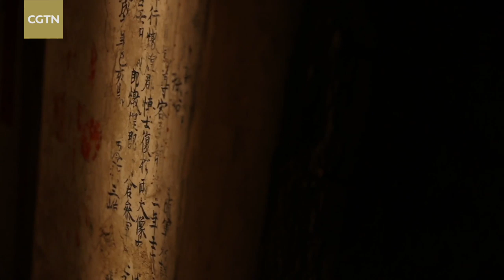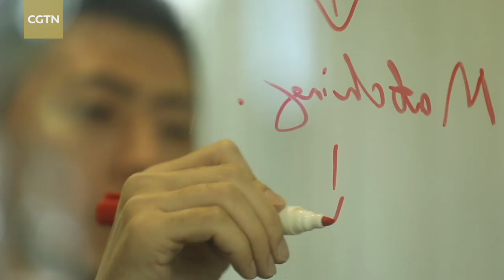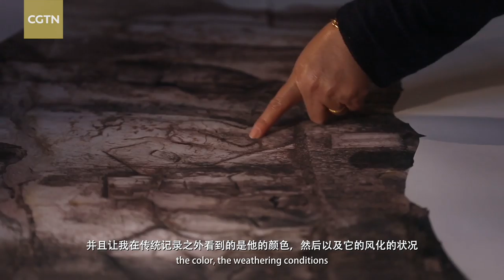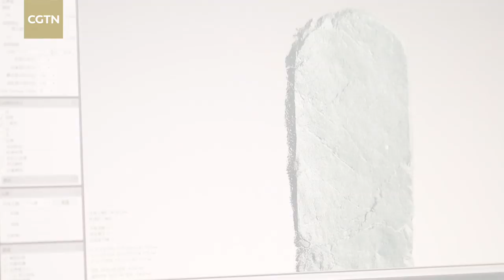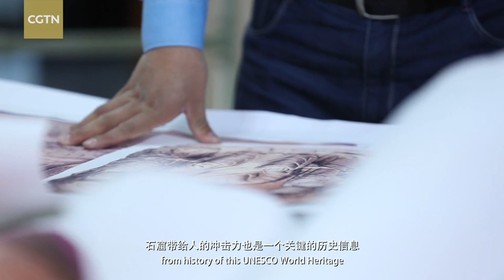TECH IT OUT: New life for world cultural heritage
A sad day for humanity as a massive fire spread throughout Paris' Notre-Dame Cathedral on Monday. The blaze gulf the building's spire and roof to collapse.